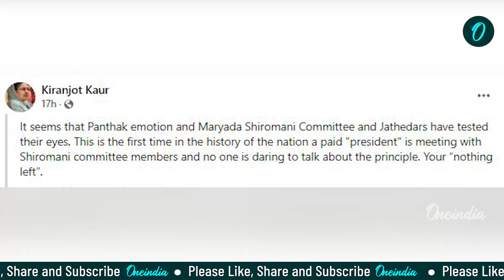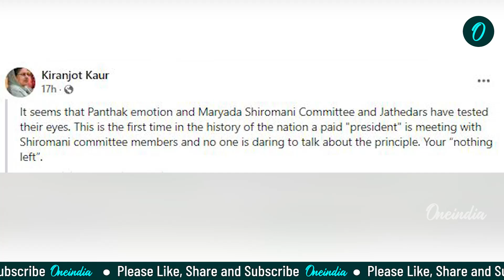ਮਾਸਟਰ ਤਾਰਾ ਸਿੰਘ ਦੀ ਦੋਹਤੀ ਨੇ ਬਾਦਲ ਨੂੰ ਕਿਉਂ ਪਾਈਆਂ ਲਾਹਣਤਾਂ ? ਬੀਬੀ ਕਿਰਨਜੋਤ ਕੌਰ ਨੇ ਖੋਲ'ਤੀ ਬਾਦਲ ਦੀ ਪੋਲ ?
ਮਾਸਟਰ ਤਾਰਾ ਸਿੰਘ ਦੀ ਦੋਹਤੀ ਨੇ ਬਾਦਲ ਨੂੰ ਕਿਉਂ ਪਾਈਆਂ ਲਾਹਣਤਾਂ ?
ਬੀਬੀ ਕਿਰਨਜੋਤ ਕੌਰ ਨੇ ਖੋਲ'ਤੀ ਬਾਦਲ ਦੀ ਪੋਲ ?